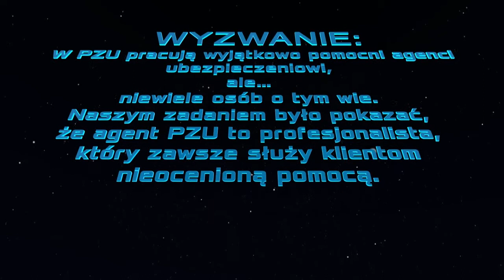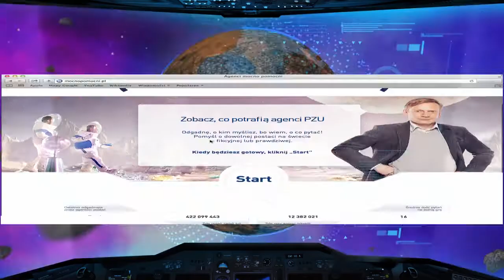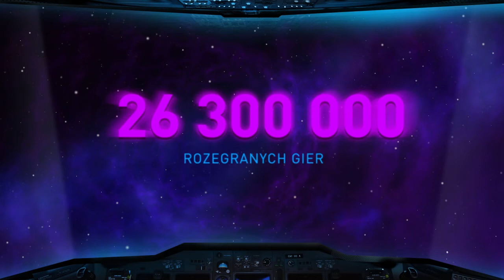GRAND PRIX - Mocno pomocni agenci PZU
GRAND PRIX
KATEGORIA: INNOWACYJNE WYKORZYSTANIE INTERNETU I MEDIÓW INTERAKTYWNYCH / INNOWACYJNA KAMPANIA ZINTEGROWANA
PODKATEGORIA: Innowacyjne cyfrowa kampania zintegrowana
FIRMA: VML Poland
FIRMA WSPÓŁZGŁASZAJĄCA: Starcom MediaVest Group
KLIENT: PZU